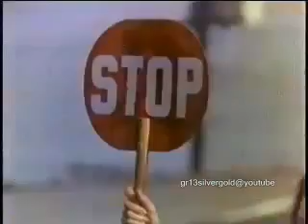Japanese David Cassidy Charlies Angels Carpenters TV (1 ...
.cl1 {border: medium black solid;} .cl2 {border: thin maroon ridge;} .cl3 {border: 10px teal outset;} .cl4 {border: 10px olive inset;} .cl5 {border: 10px solid; color: maroon;} .cl6 {border: maroon double;} .cl7 {border: left red solid;} .cl8 {border: solid 0px;} INPUT {border: 3px solid gray; outli ... mrjyn dogmeat sobachemyaso yt:quality=high cynophagie weirdopedia